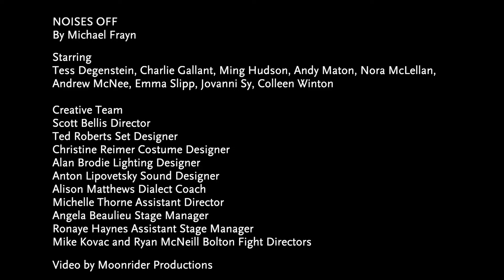NOISES OFF - Interview with the Director(s)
Get to know the directors of Noises Off—and Nothing On!

NOISES OFF
By Michael Frayn

Now playing to February 23